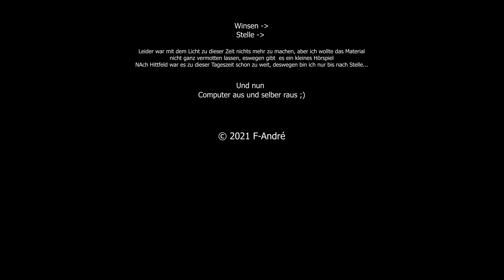11.02.2021 Winsen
Fotorour von Winsen aus bis nach Stelle